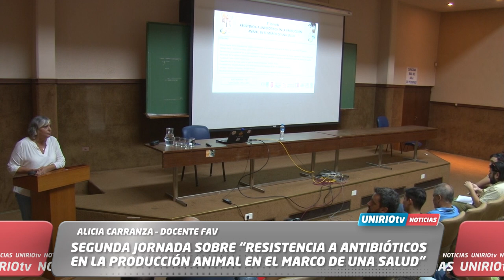SEGUNDA JORNADA SOBRE “RESISTENCIA A ANTIBIÓTICOS EN LA PRODUCCIÓN ANIMAL EN EL MARCO DE UNA SALUD”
ALICIA CARRANZA – DOCENTE FAV
UniRio TV
Universidad Nacional de Río Cuarto
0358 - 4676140